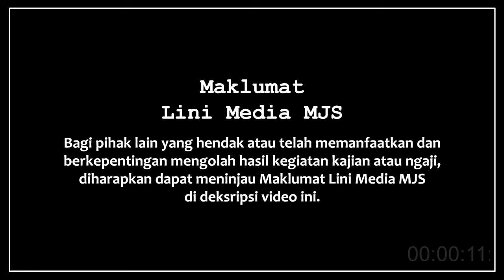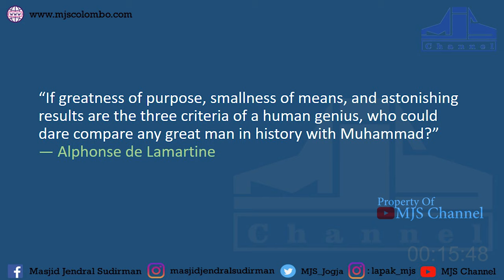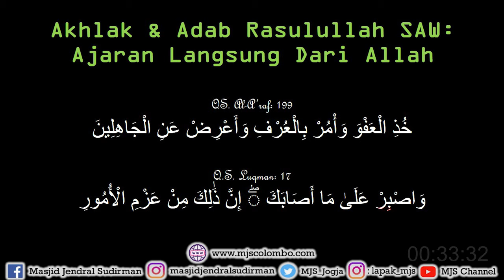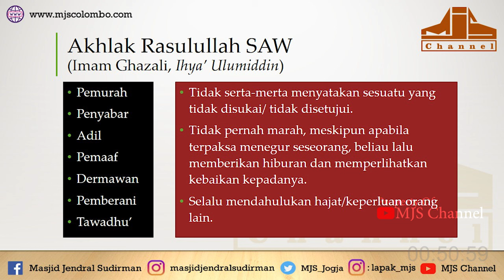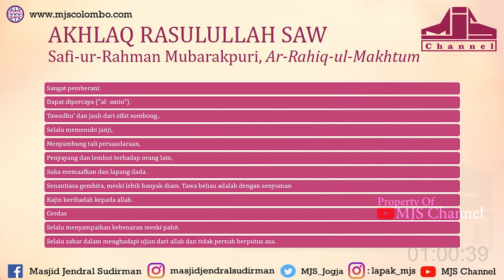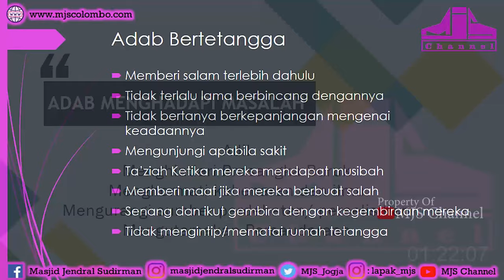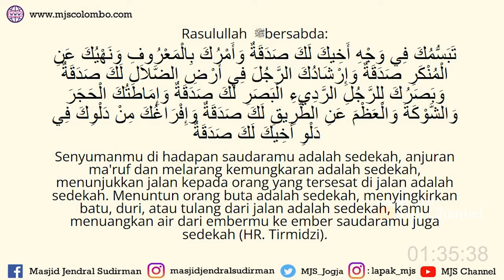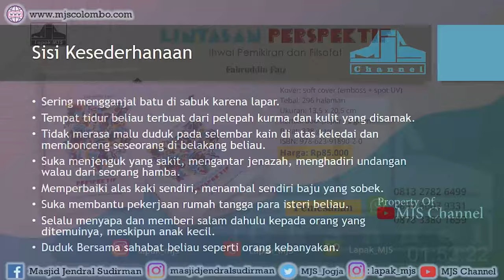Ngaji Filsafat 366 : Akhlak dan Adab Kenabian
Ngaji Filsafat : Akhlak dan Adab Kenabian
Ngaji Filsafat 366
Edisi : Kenabian